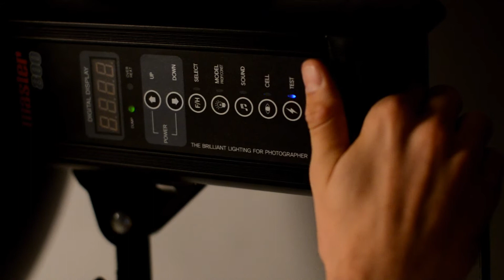model shooting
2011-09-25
Studio Positive+
Photographers: Aleksandr  Ljashenko, Aleksej Madzharov
Model:  Julia
Video: Tali